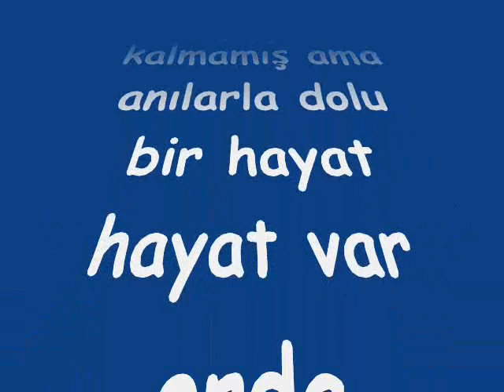ılgaz kale köyü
ılgaz kale köyü kaleliler hüseyin yusuf ulutas